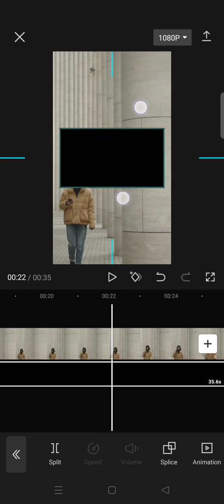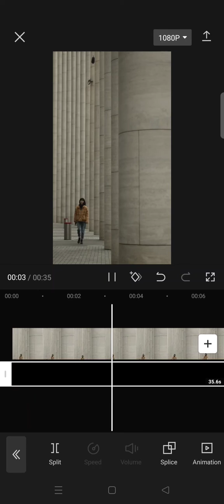Tutorial: How to Make Your Video Aesthetic Using CapCut? | Dark Aesthetic Tutorial in CapCut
This is how to make your video look aesthetic in CapCut